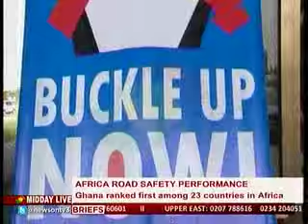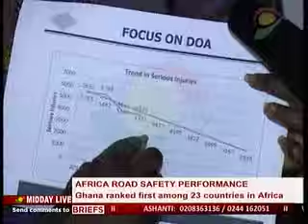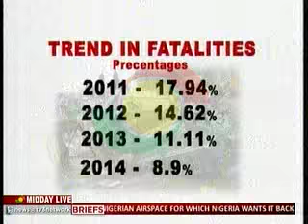MiddayLive - Ghana ranked first in road saftey amongst 23 countries- 12/8/2015